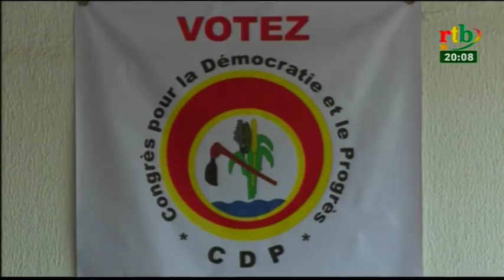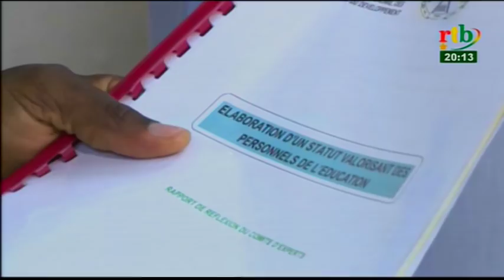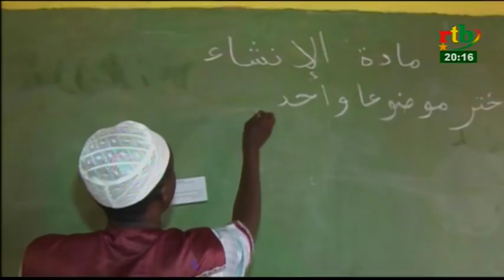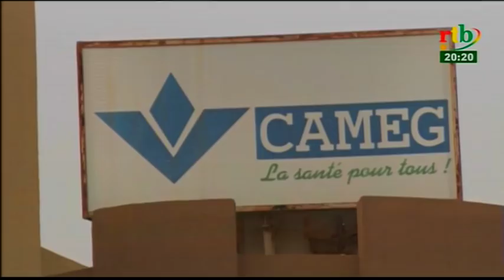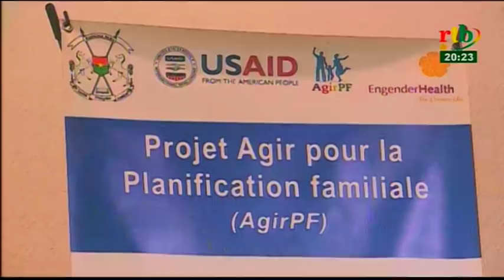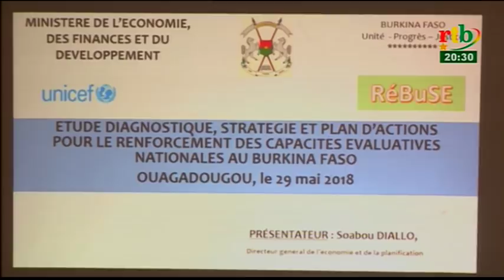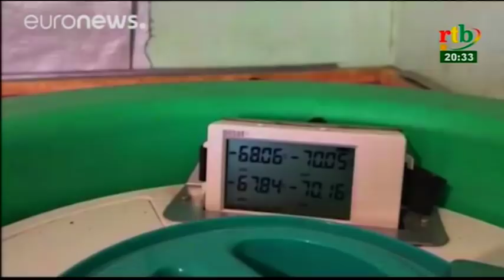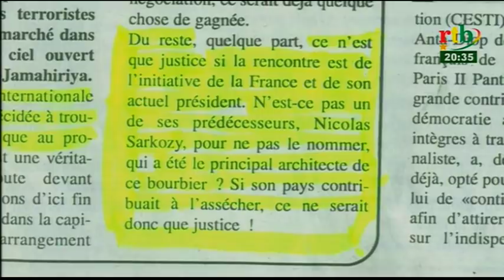RTB - JT de 20 du 30 mai 2018